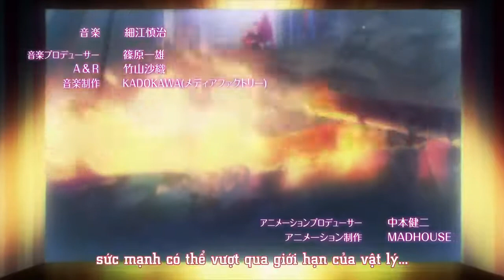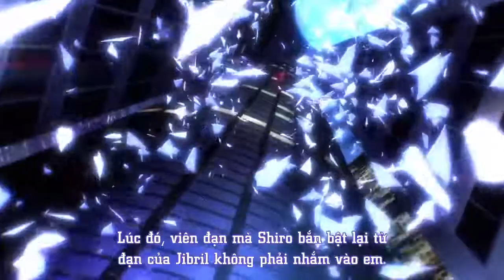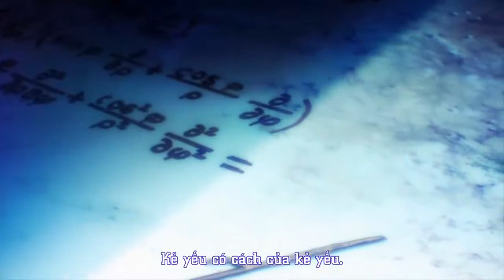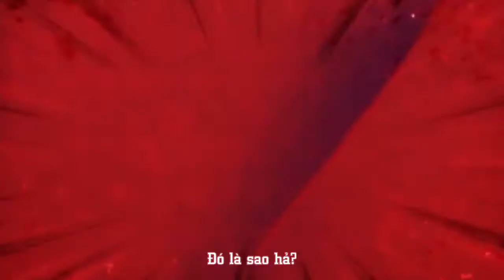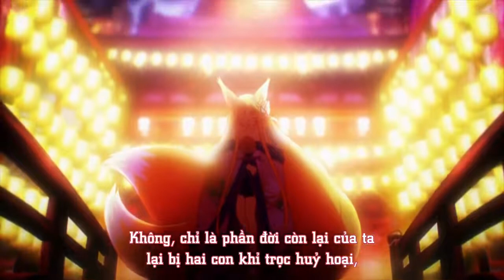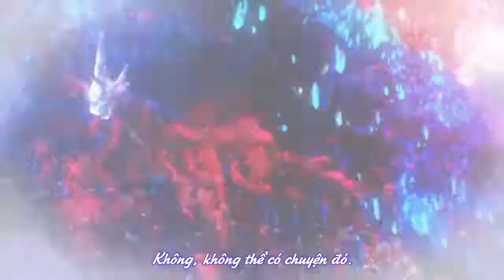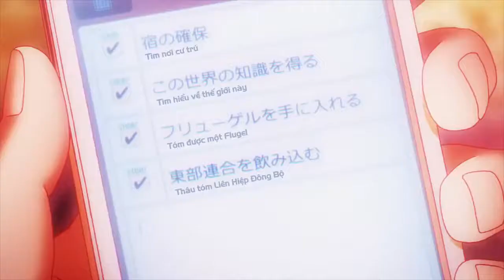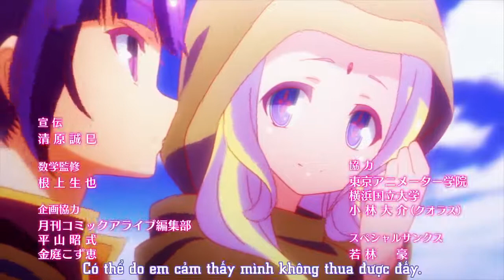No game no life - Tập 12